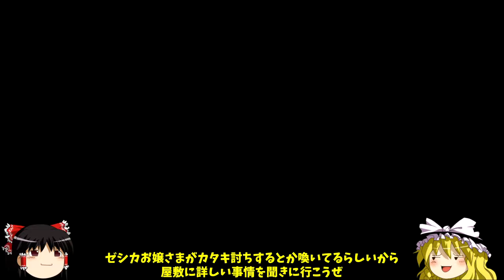【ゆっくり実況】#11 ドラゴンクエスト8【DQ8】空と海と大地と呪われし姫君 アルバート家殺人事件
この動画で利用している株式会社スクウェア・エニックスを代表とする共同著作者が
権利を所有する著作物及びスギヤマ工房有限会社が権利を所有する楽曲の転載・配布は禁止いたします。
(P) SUGIYAMAKOBO